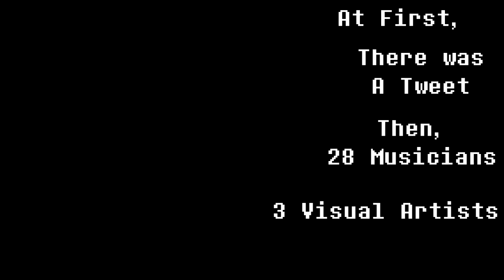Fire Emblem Lo-Fi music to chill/relax/grind levels to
Over 2 hours of relaxing Fire Emblem Lo-Fi remixes for your listening pleasure.

All music is provided for 100% free. If you’d like to pay, consider supporting War Child instead

You are free to use our music for your own videos if you give credit to the original maker (see below), however we can't help you if you get flagged by for example Intelligent Systems or Nintendo.

Timestamps:
0:00 Lo-Fire Emblem by forblaze
2:20 You May Call Me Marth by Lolo S.
5:07 Birth of a Lofi Knight by CatKillsAgain
6:24 Echoes by Ali
8:58 Girl of the Spirit Forest by Treatstar
12:31 Tranquility by calculon
15:32 Curing Sorrow by WhimsyHeath
20:17 Greil Mercs by Comphy
23:53 Distant Utopia by FritzVonTrapp
27:12 Lost in Thoughts All Alone by beber & forblaze
28:59 Girl of the Plains by Evie
30:36 Gotoh, White Sage by Lolo S.
33:29 Broken Routine by dj shepherd
36:04 Under the Stars by Treatstar
39:31 End Credits by Jbarb35
41:08 sacred stoned by javymakesmusic
44:42 superglue by shima
47:17 Sally Forth by roanch
48:59 Apex of Chill by beber & forblaze
50:54 The Relaxed Knight by Comphy
53:10 Memories of Agustria by Pun
55:49 March to the Cemetry by Treatstar
59:18 Shaman in the Dark by Percevalko
1:01:15 Conquest by Ali
1:04:03 Lo-Justice by KornTortilla
1:08:02 Edda Palace by dj shepherd & ahrimanHJ
1:09:41 Rain on the Plains by Ceralas
1:13:23 Sad but Chill Prince by lario
1:16:05 ID ~ Serenity by roanch
1:18:50 Leif’s Army in Search of Victory ~ Leif by Ryanada
1:21:45 Beneath the Stars by Lord Sabre
1:23:50 Don’t Speak Her Name by Violiam
1:26:08 Vulnerar-E-Mart by forblaze
1:28:16 Night of the Ball by swibs mcdibs
1:30:24 The Vast Sea by Treatstar
1:33:22 Climbing by Pun
1:35:19 Road Taken by Ali
1:37:41 Emmeryn by forblaze
1:40:53 A Lonely Figure by roanch
1:42:24 Glorious Grannvale by Ryanada
1:44:31 only thorns left on this rose by vxlkyrie
1:46:51 Lofi with Grace by Violiam
1:48:32 Soldiers Daily Lives by Lolo S.
1:51:19 Lofi Returns by Comphy
1:56:12 The Ark of Dawn by VantageEmblem
1:58:50 Hymn in the Rain by calculon
2:00:58 Lost In Thoughts All Alone by dj shepherd
2:03:23 Fire Emblem Lo-Fi Medley by Percevalko
2:05:53 Silent Ground by Liquid Pear
2:08:22 Lo-Ferdinand by javymakesmusic
2:10:05 Eternal Wind by FritzVonTrapp

Evie
forblaze
FritzVonTrapp
javymakesmusic
Jbarb35
KornTortilla
lario
Liquid Pear
Lolo S.
Lord Sabre
Percevalko
Pun
roanch
Ryanada
shima
swibs mcdibs
Treatstar
VantageEmblem
Violiam
vxlkyrie
WhimsyHeath

Animations:
DiegoBucketz
MaxAndMilian

Album Cover Art:
Impiousgherkin

Video editing:
Mekkah

Project Coordination:
Lolo S.